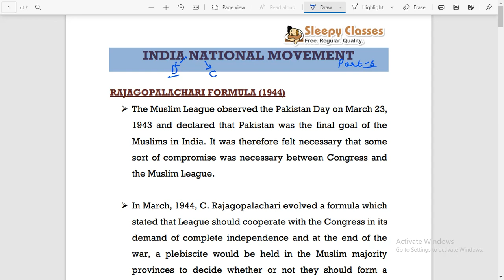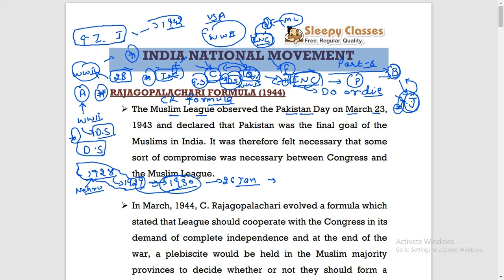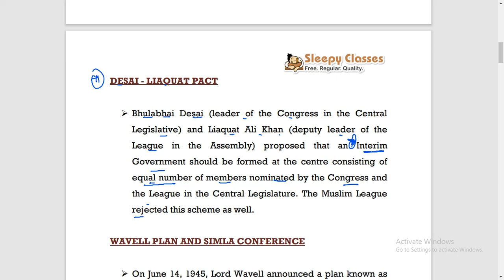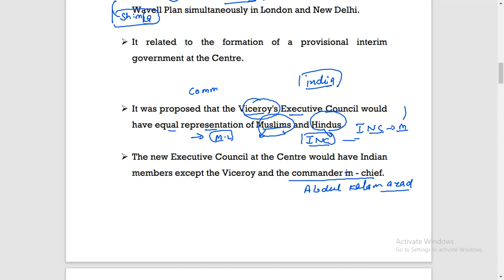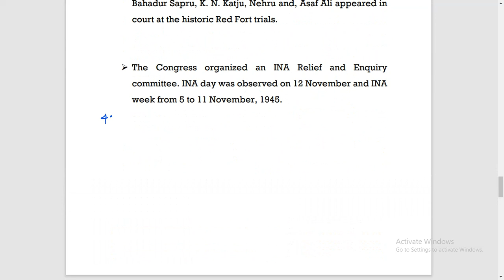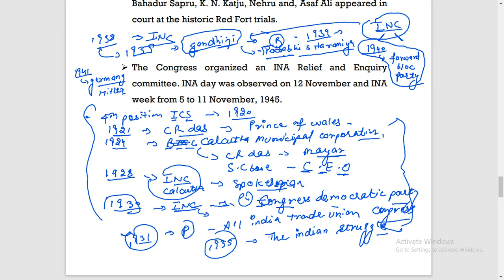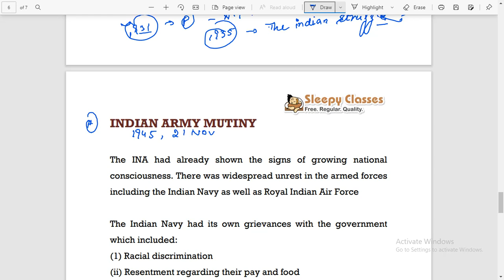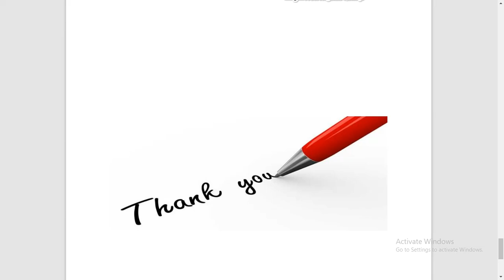Lecture-23 || INDIAN NATIONAL MOVEMENT-8|| UPSC || State PCS || EPFO || CDS || SSC